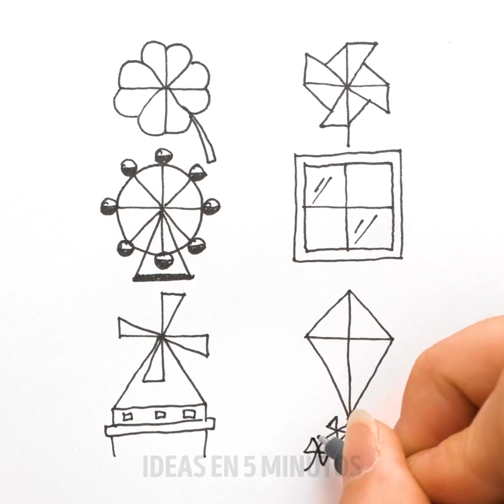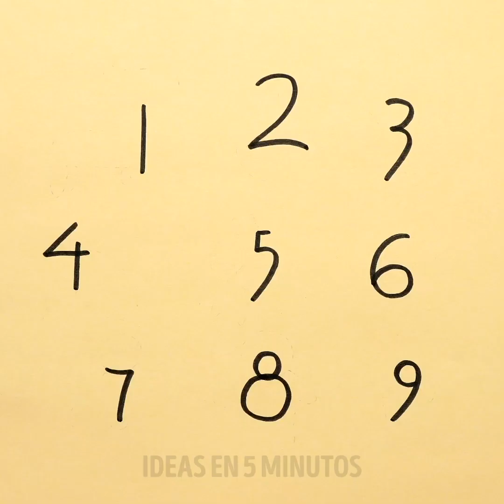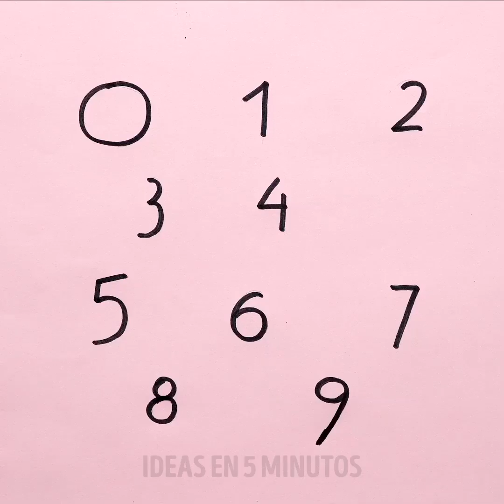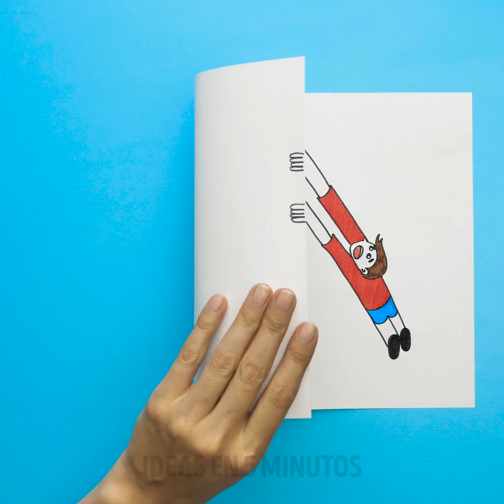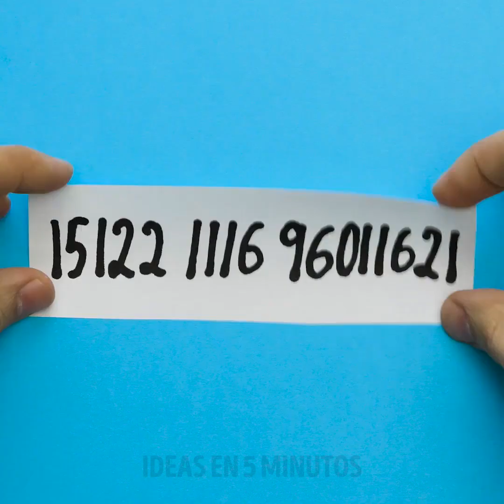30 TRUCOS MUY DIESTROS DE DIBUJO PARA HACER PINTURAS HERMOSAS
MARCAS DE TIEMPO:

00:09 Ideas prácticas para dibujar
01:11 Cómo dibujar un dibujo en 3D
03:22 Dibuja con ambas manos al mismo tiempo
04:02 Dibujos simples para los niños
07:33 Cómo dibujar distintos patrones